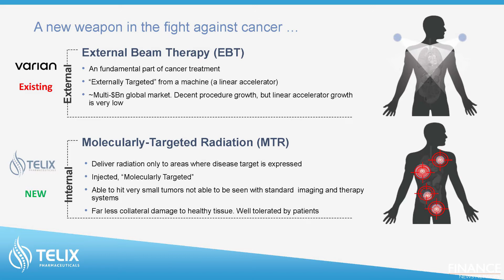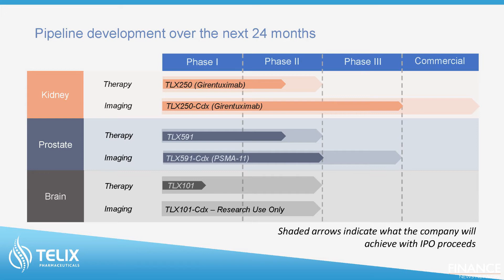Telix Pharmaceuticals (ASX:TLX) on molecularly-targeted radiation (MTR) diagnosis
Telix Pharmaceuticals Limited (ASX:TLX) CEO, Dr Christian Behrenbruch, discusses the company’s development of diagnostic and therapeutic products based on molecularly-targeted radiation (MTR).